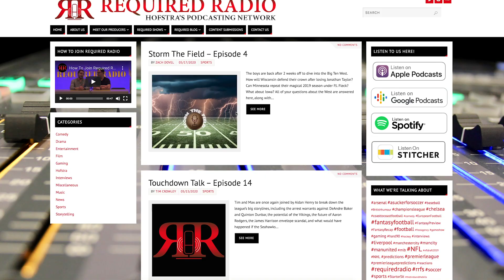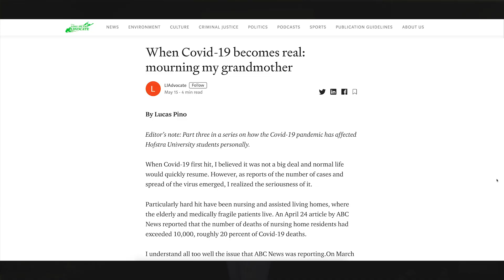👏| A Thank You Message From Dean Luk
In the face of a global pandemic, students at The Herbert School continued to create and tell their stories. Dean Mark Lukasiewicz sends a message of thanks to all those in our Hofstra community who kept us going. 💙💛

Follow LHSC on social media!